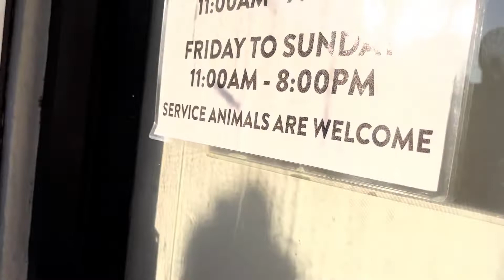MUKBANG!!! Max’s Restaurant in New York, Queens